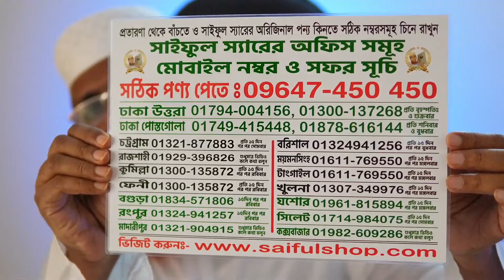বিশ্বাস করুন আর নাই করুন! নারী পুরুষের যৌবন স্থায়ী ভাবে ধরে রাখতে সক্ষম কুরআনে বর্নিত কুদরতী এই ফল।